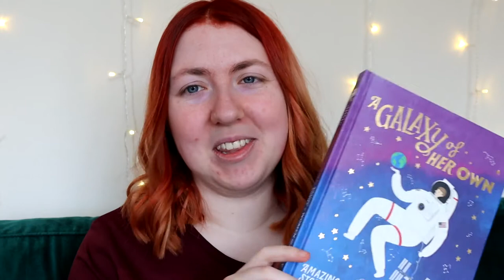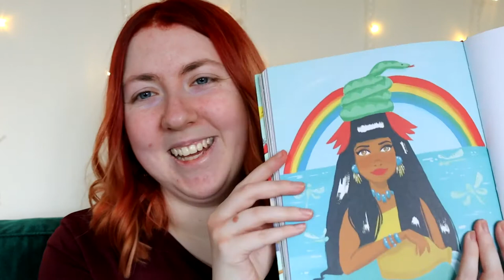4 Books to Learn About Incredible Women of History & Mythology ✨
I love learning about incredible women that we might not know about otherwise, but their stories should be spread far and wide! Here are four books to help you learn about some awesome women if history and mythology.

BOOKS MENTIONED:
- What Would Boudicca Do?: Everyday Problems Solved by History's Most Remarkable Women by E. Foley and B. Coates
- Queer, There, and Everywhere: 23 People Who Changed the World by Sarah Prager
- A Galaxy of Her Own: Amazing Stories of Women in Space by Libby Jackson
- Legendary Ladies: 50 Goddesses to Empower and Inspire You by Ann Shen

- International Women’s Day: 4 Awesome Women of History Everyone Needs to Know About

I'm Charlotte, a book blogger, BookTuber and podcaster from Wales, UK. I'm a space nerd, a musical theatre fanatic, and exceptionally average. On my channel I talk about LGBTQ+ things, review books, talk about what I'm reading, and generally anything bookish (with occasional theatre-related content and other things thrown in too).

// SCRIBD \\
Love audiobooks? Listen to this book and tons more (and ebooks, too!) on Scribd! Use this link to get 60 days FREE membership, and I'll get 30 free days too for referring you

// LET’S LEARN ABOUT… PODCAST \\

The show where you learn everything you need to know about things you didn’t know you wanted to learn! If you’re a fan of the show QI, you’ll love this.